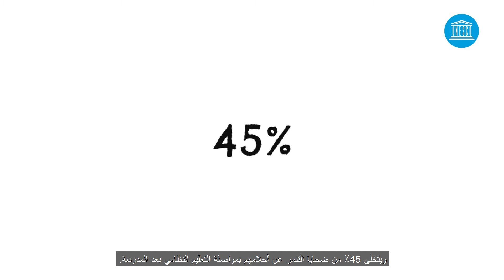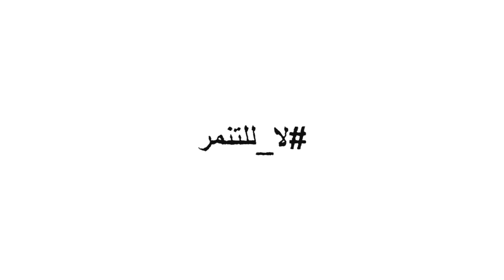التصدي معاً للتنمر في المدارس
التنمر في المدارس مشكلة خطيرة يعاني منها تلميذ واحد من كل ثلاثة تلاميذ في جميع أرجاء العالم. ويروي هذا الفيديو، من خلال الرسوم المتحركة، قصة ثلاثة أطفال من ضحايا التنمر في مختلف أرجاء العالم، ويبيّن عواقب التنمر الوخيمة على التحصيل الدراسي والصحة والرفاهية. ويلفت هذا الفيديو الأنظار إلى تدابير عملية يستطيع الناس كافة اتخاذها للمساعدة على القضاء على التنمر في المدارس.